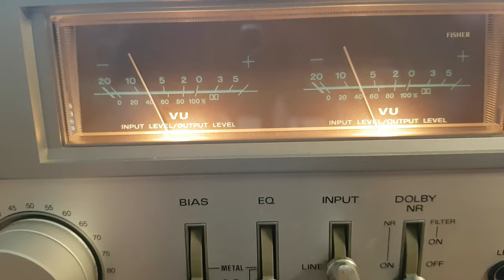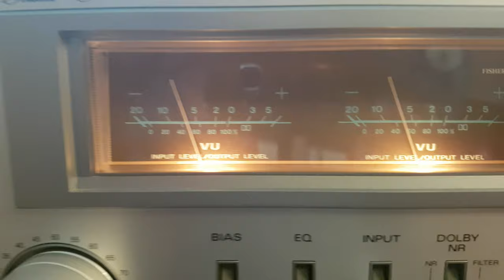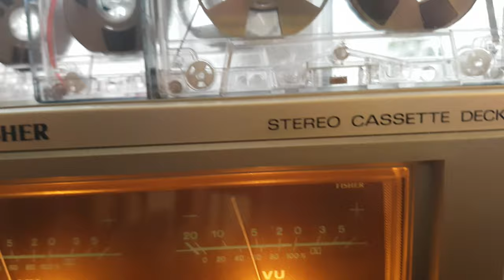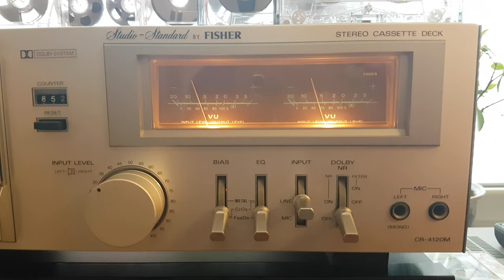cassette reel to reel